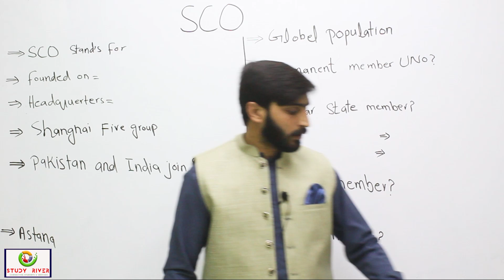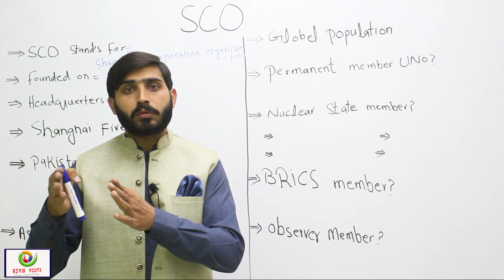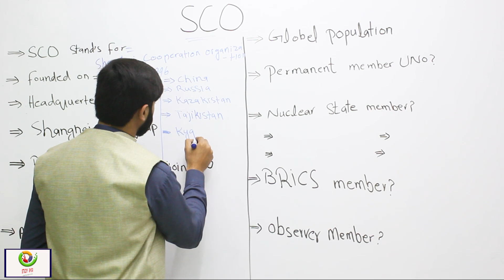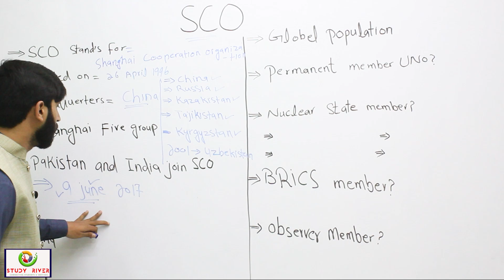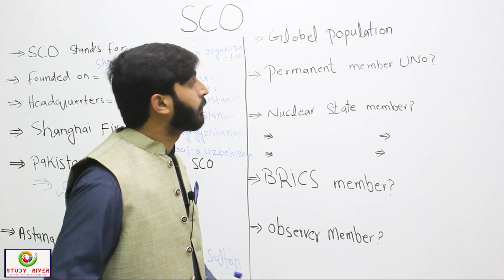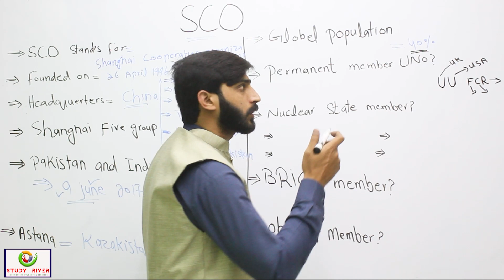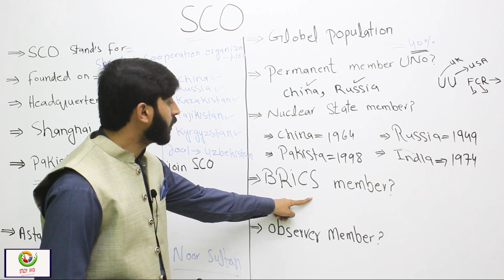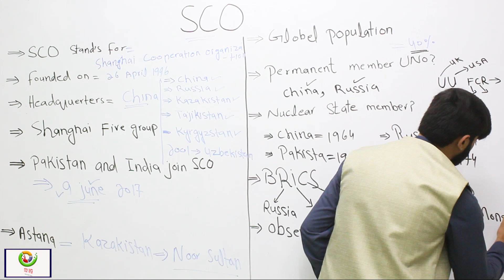SCO (Shanghai Cooperation Organization) explained by Sajjad Asghar | Study River | CSS Club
GK Series MCQs explained by Sajjad Asghar
All About SCO (Shanghai Cooperation Organization)
What is Shanghai Five Group
When Pakistan Join SCO
When India Join SCO
What is BRICS
Official Language of UNO
Nuclear Power State
Global Population in SCO
Permanent of Member of UNO in SCO
Observer Member of SCO